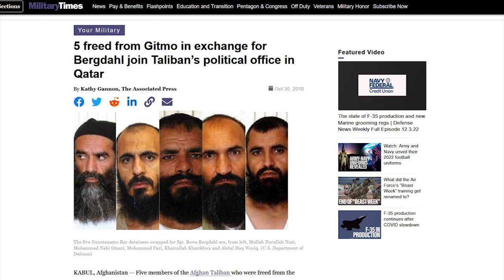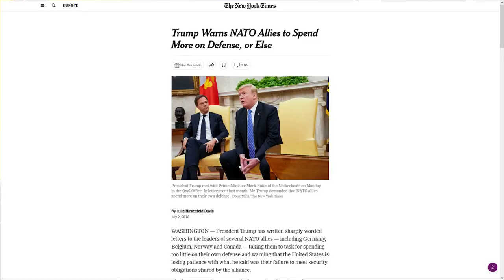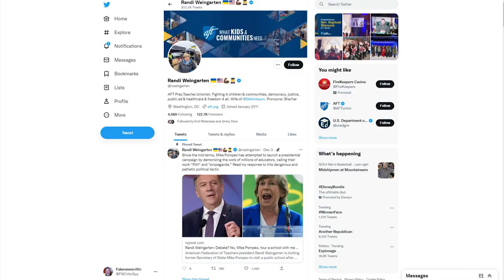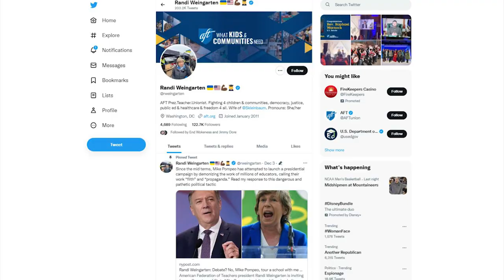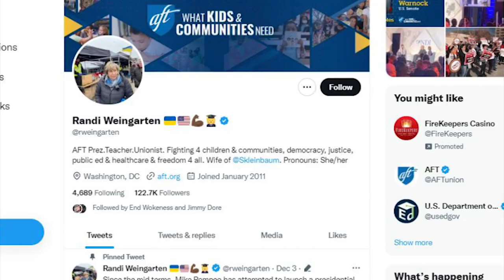WOW: Biden Got PLAYED In Brittney Griner Deal